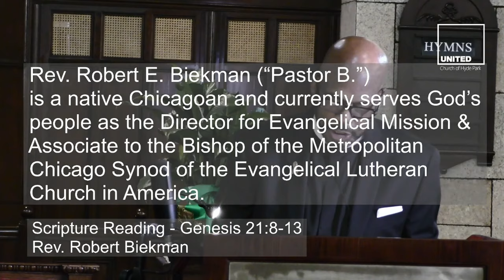"Good Times: The Last Laugh, Part Four" (June 28 2020)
Sermon: Good Times: The Last Laugh
Guest Preacher: Rev. Robert E. Biekman

Join us on Facebook live and Zoom at 11:00 am.